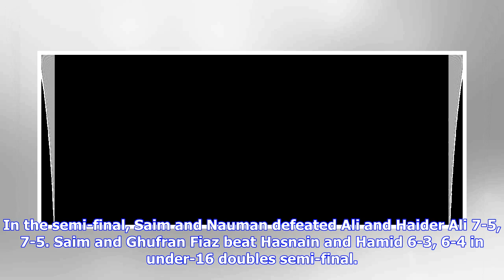Saim, Nauman reach Indus Pharma Tennis doubles final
Saim, Nauman reach Indus Pharma Tennis doubles final Karachi: Saim and Nauman moved into the final of under-18 doubles in the 6th Indus Pharma National Tennis Championship at Modern Club here on Wednesday. In the semi-final, Saim and Nauman defeated Ali and Haider Ali 7-5, 7-5. Saim and Ghufran Fiaz beat Hasnain and Hamid 6-3, 6-4 in under-16 doubles semi-final. M Ali overpowered Noor-e-Mustafa 7-5, 4-6, 7-5 in the quarter-final of men’s singles. In the juniors 18 quarter-final, Ahsan Siddiq won...